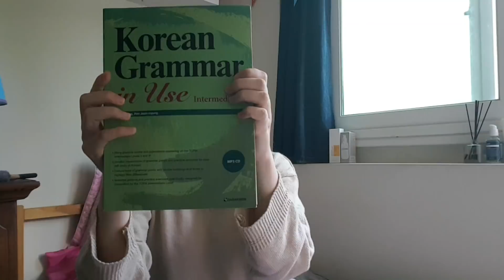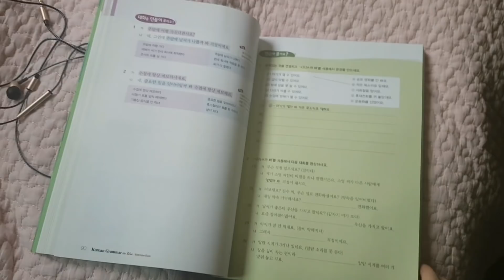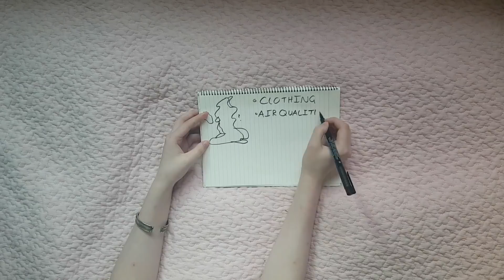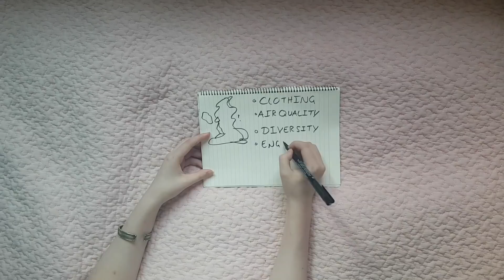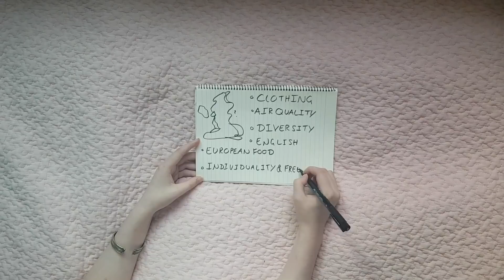Week 7: Melancholy